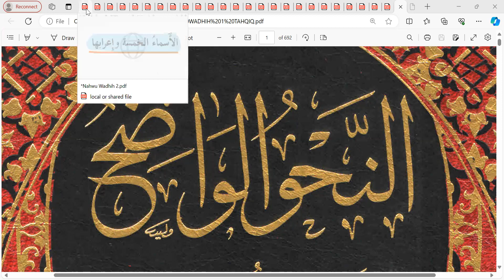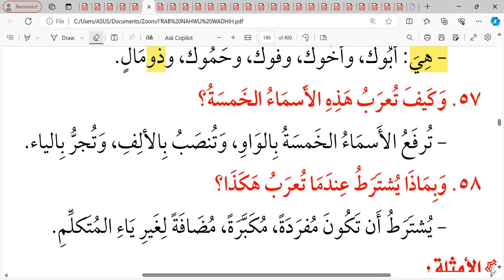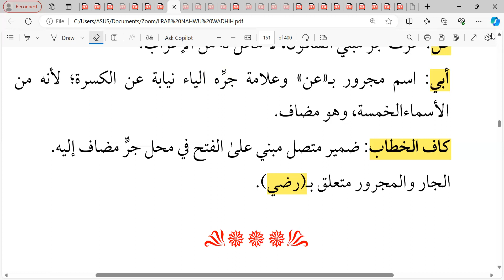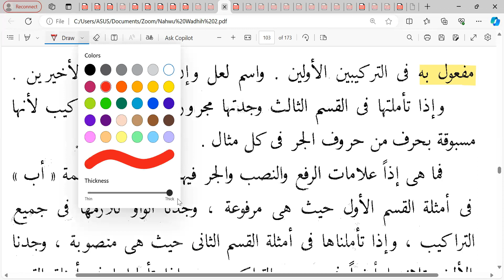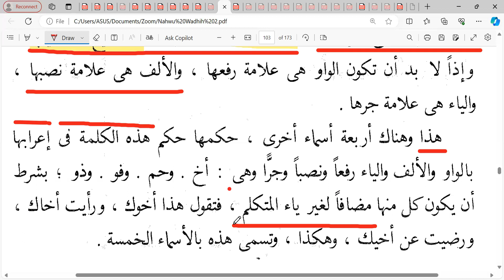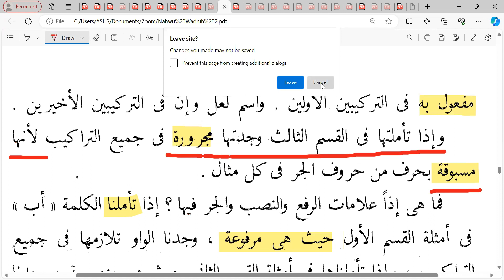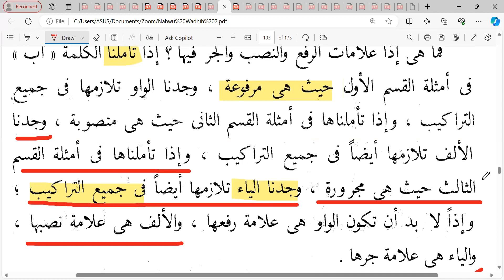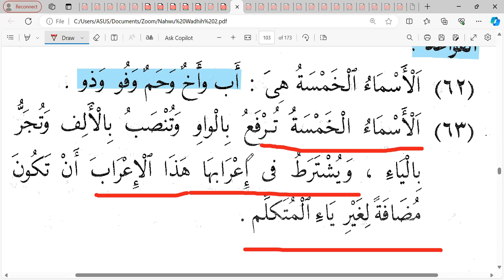Pembahasan Al-Asmaul Khamsah: Nahwu Wadhih II Pertemuan 80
Kelas Ikhwan angkatan ke- 1, Senin 14 Ramadhan 1445 H/25 Maret 2024 Semoga bermanfaat